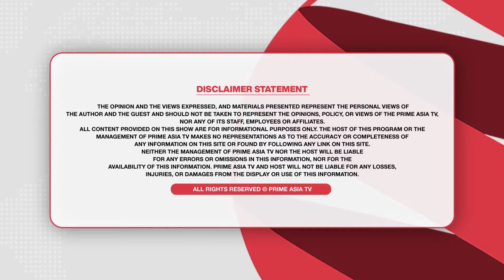The CEO of PICS gave account of $125 million spending !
PICS ਦੇ CEO ਨੇ ਦਿੱਤਾ $125 ਮਿਲੀਅਨ ਦਾ ਹਿਸਾਬ !

24 hours Local Punjabi Channel